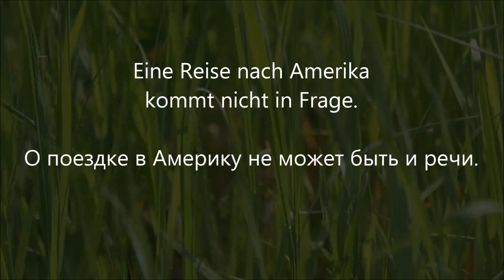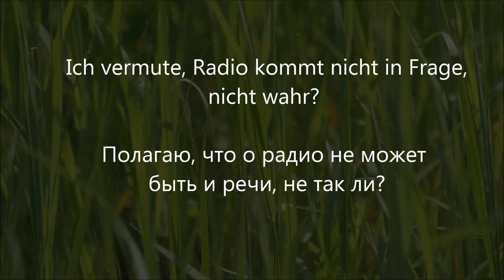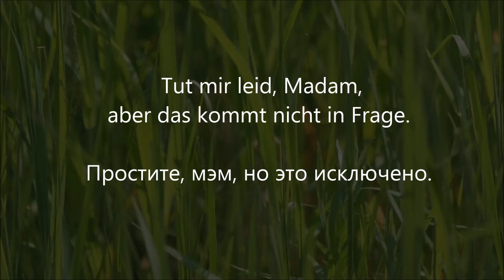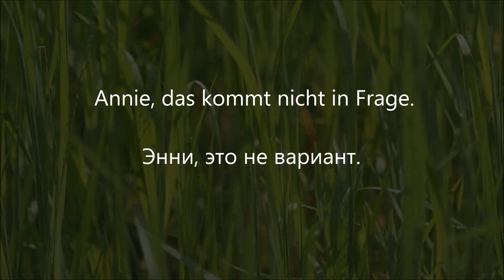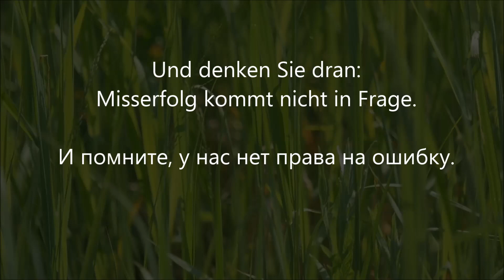🙅‍♂️ Как сказать на немецком "ОБ ЭТОМ НЕ МОЖЕТ БЫТЬ И РЕЧИ!"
Короткое, но очень эмоционально-ёмкое НЕМЕЦКОЕ ВЫРАЖЕНИЕ "kommt nicht in Frage" на русский можно перевести к примеру так:

об этом не может быть и речи!
это даже не обсуждается!
это невозможно!
исключено!
речи быть не может!
это не вариант!